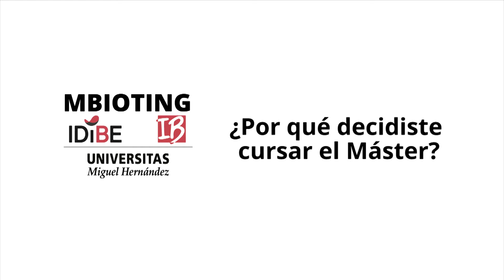Máster en Biotecnología y Bioingeniería UMH. Opinión de nuestros/as estudiantes. 7ª Promoción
Los alumnos de la 7ª Promoción nos cuentan sus impresiones sobre sus estudios en el Máster Universitario en Biotecnología y Bioingeniería.

Las cuestiones que se plantean en la entrevista son:

- ¿Por qué decidiste cursar el Máster?
- ¿Qué expectativas tienes del Máster?